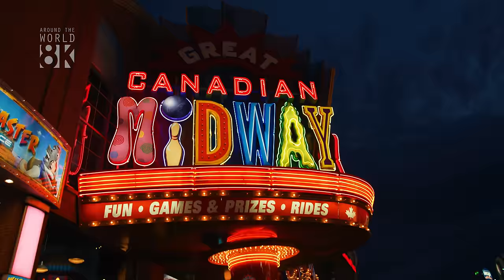Niagara Falls | Real 8K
Original content filmed and edited in real 8K resolution.

"Niagara Falls State Park is the oldest state park in America, established in 1885 at the Niagara Reservation. Over 8 million visitors explore Niagara Falls State Park annually. During periods of peak flow in the summer and fall, more than 700,000 gallons of water per second pour over Niagara Falls. Four of the five Great Lakes drain into the Niagara River, (Superior, Michigan, Huron and Erie) before emptying into Lake Ontario. These five Great Lakes make up almost one-fifth of the world's fresh water supply."

NOTE: To view at 8K please use Chrome, Firefox or Opera.

► SHOT ON
RED Helium 8K and RED Dragon 5K

Video Production:
SC Around The World Media SRL

All video footage is owned by Around The World 4K and it can be licensed as stock footage